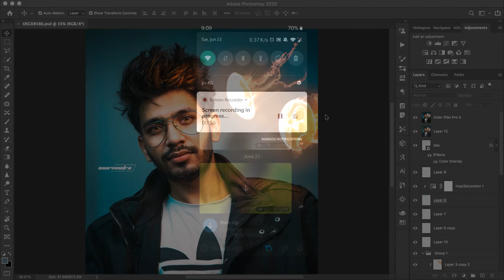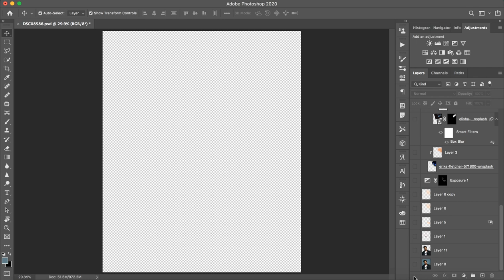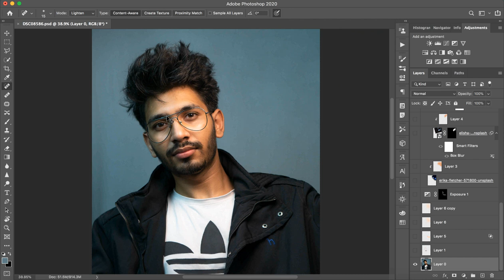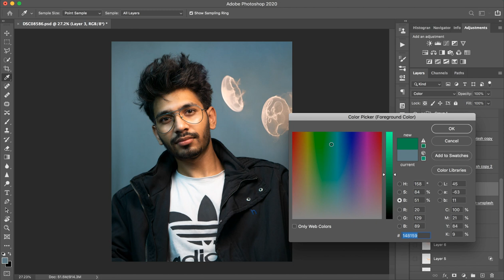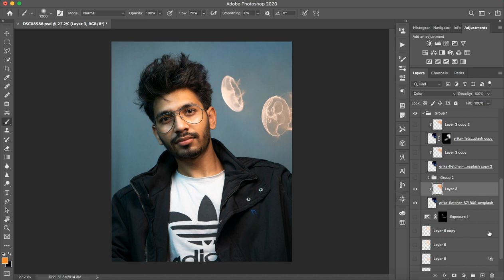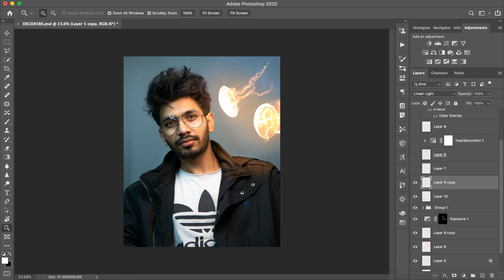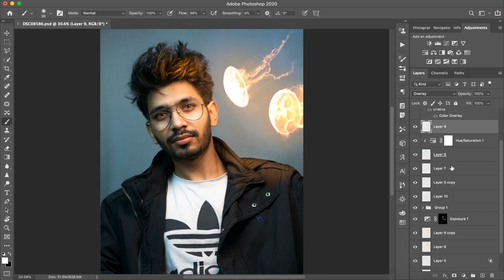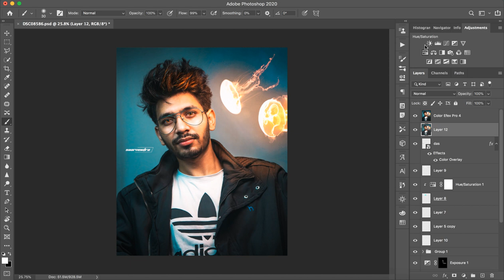Glowing Jellyfish || Calop || Photoshop Tutorial || Saarvendra